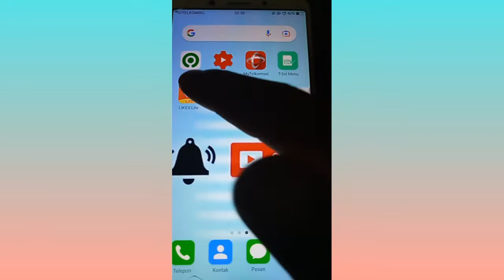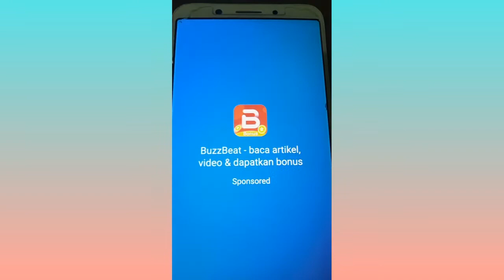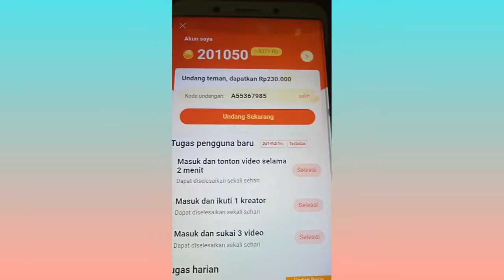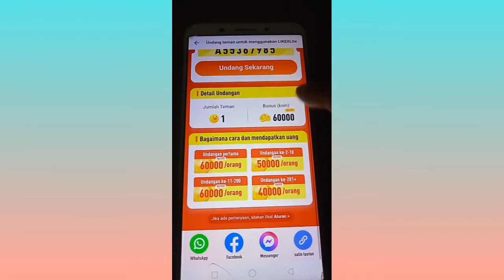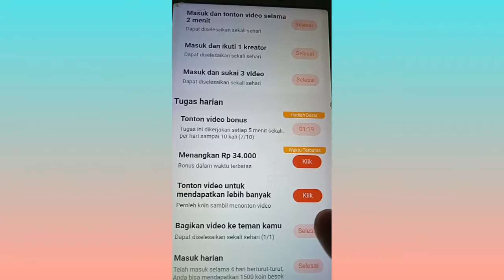Cara Menghasilkan Uang Dari Aplikasi LIKEit Lite Bagi Pemula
Event Terbaru Aplikasi LIKEit Lite.
Cara | Nuyul LIKEit Lite terbaru Aplikasi penghasil Saldo Dana |Terbaru 2021.
Cara Menghasilkan Uang Dari Aplikasi LIKEit Lite.
Aplikasi LIKEit Lite, Nuyul terbaru 2021, Aplikasi Penghasil Receh, Menghasilkan Uang Dari Aplikasi

Ayo Dukung Terus Chanel ini dengan Cara:
👉Koment
Terimakasih.